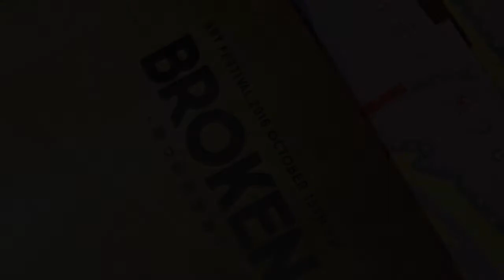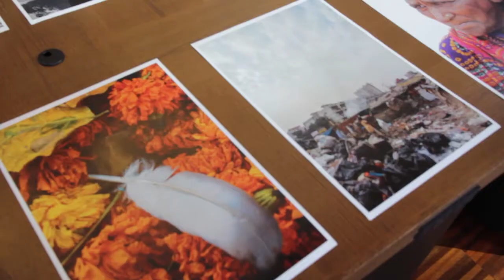HIDDEN BEAUTY trailer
Community Arts Tokyo Arts Conference
October 14, 2017